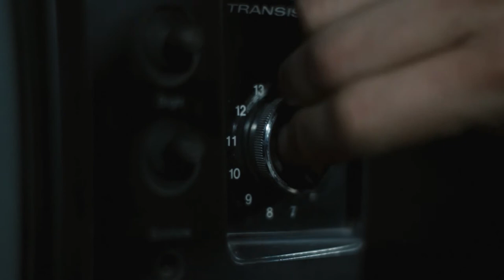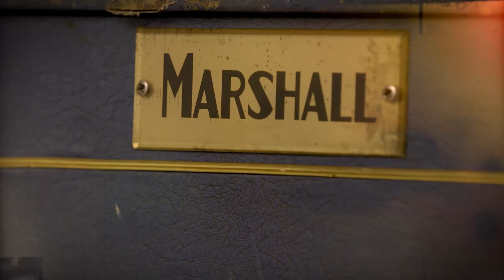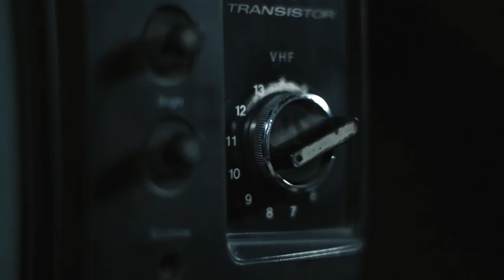Relic Tele played by Ben Wormser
Guitar Model: Relic Tele - Siggi Braun Fine Young Guitars - played by Ben Wormser

Guitar Description below.

Our aged Teles are an excellent example of how versatile we are in our Custom Shop and how accurate to every detail we build our guitars - even if its about dings and scratches.
Our aging procedures of hardware, woods and Nitro-varnishes are quite time consuming, done by skilled hands in order to make those guitars not only look like played for decades - and treated quite bad for sure - but also sound real Vintage, too.
We deeply respect the world-famous companies which have written history in the past but It`s definitely not our aim to build exact copies from the Originals. Much rather we let flow our own inspiration and let us guide from our imagination how these guitars should sound and look.
You got to check them out and you will be amazed like many of our customers playing a Siggi Braun aged Tele-style guitar.